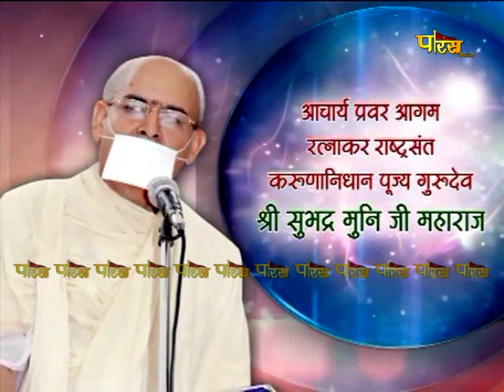Shri Subhadra Muni Ji Maharaj | Mangal Pravachan | श्री सुभद्र मुनि जी महाराज | 08/04/22